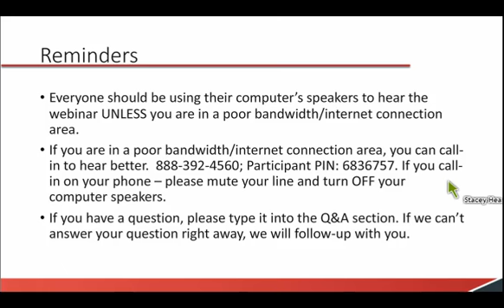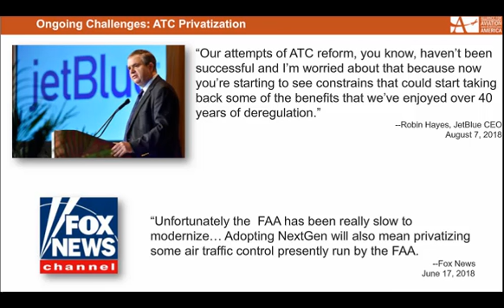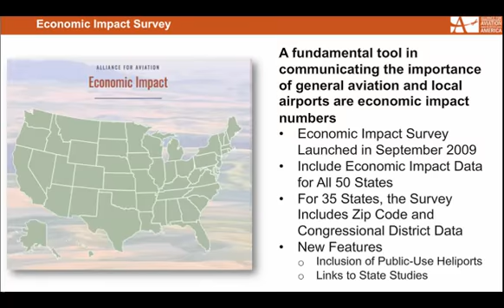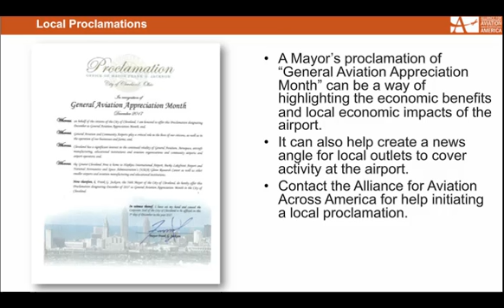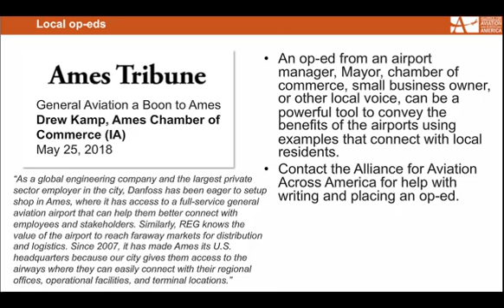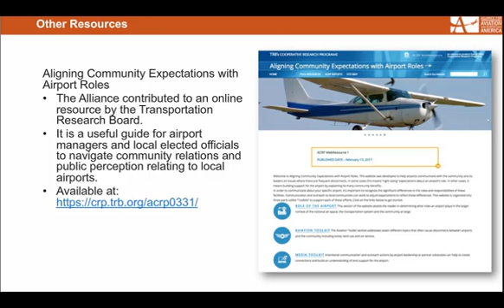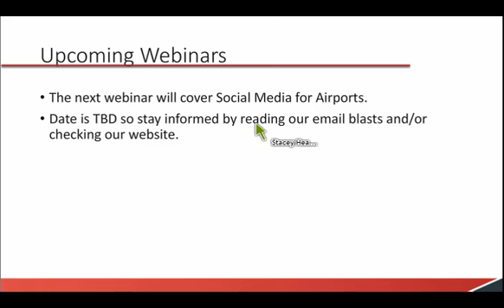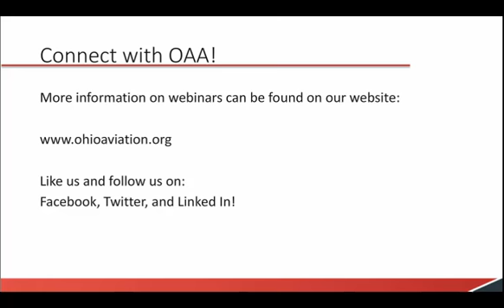How to tell your airport's story!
The Alliance for Aviation Across America gives advice on how airports in Ohio can get their importance known!  Plus, an update on current (9/2018) goings-on in Washington for aviation funding.